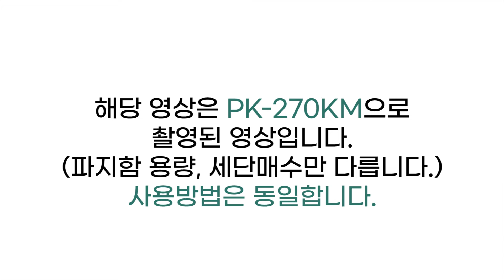프리미엄 국산 문서세단기 PK-J270WM/WL [페이퍼프랜드 by 현대오피스]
*해당 영상의 보이스는 온에어스튜디오 (OnAir Studio)를 통해 제작되었습니다.*